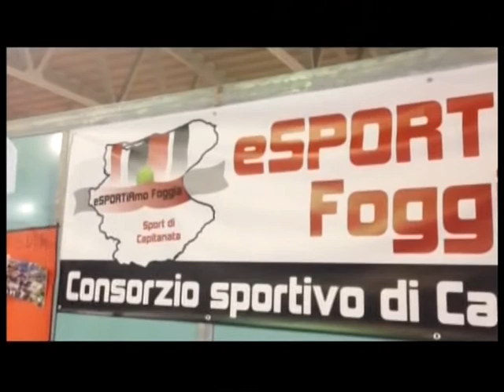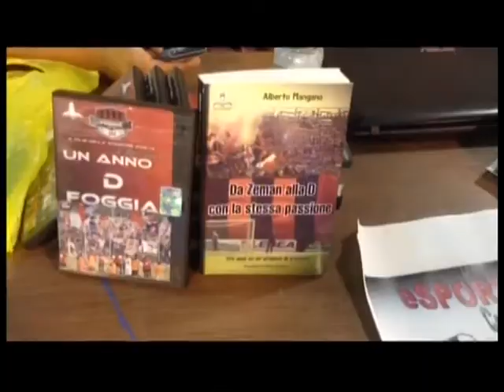EsporTIAMO Foggia alla Fiera dell'Ottobre Dauno - Il servizio nella pagina sportiva di Teledauna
Il servizio all'interno della pagina sportiva di Teledauna sulla presenza attiva del Consorzio EsporTIAMO Foggia alla Fiera dell'Ottobre Dauno di Foggia.